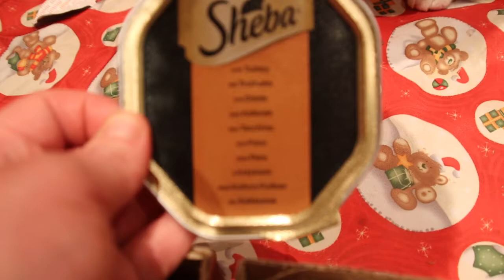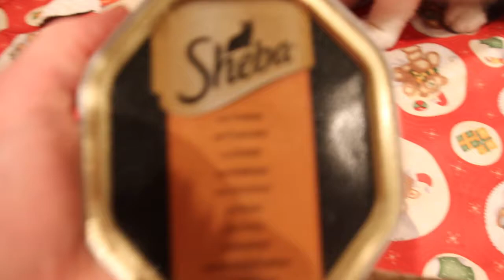Met me petekindje in het zwembad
Sil Bollaert en ik ben 30 jaar oud! Ik upload elke dag om 09:00 uur een nieuwe vlog over mijn dagelijks leven